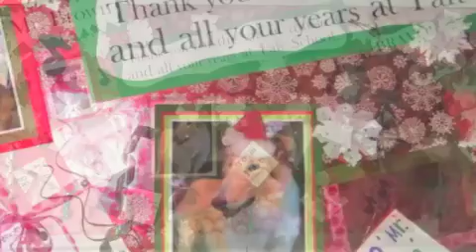David Roth Sings Thank You Mr. Ryan and Reflections on the Best Part of Teaching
This is a live video of David Roth, Oct 2010, New Paltz, NY.  He gave a concert which was in honor of Nancy Herforth who is retiring as our Junior and Youth Choir director in June.

Something about this song stuck in my head and following the Taft Winter Concert and with it the wonderful visit from the WHS Chamber Choir singing In My Life, I got an idea to go back and check out the song again.  I found it not only amazingly relevant but particularly moving how it speaks of Mr. Ryan not having children and the singer being a symbol of all the children he had as shared by the mother.

How amazing the connection of this song - the Oct Concert and the Taft Winter Concert - as if some greater force kind of orchestrated the whole thing to somehow make some sense in the end.

How much I just wanted to simply vanish off into the sunset quietly.  As Dave Miller spoke of in his talk in Mid December,  I don't need any thanks this place has been so very good to me over these years I just want to give back; I felt the same way. Washingtonville has been very good to me and I'm glad that I spent most of my teaching career there. It's all about the kids, I never thought I was the best or the worst - I just did the best that I could - no thanks or recognition necessary.  it was fun - it was a journey.  Well - I guess I didn't escape quite that easily. I was very touched by the kind remarks visit of the WHS Chamber Choir students and particularly by the comments made by those who stayed around in the cafeteria afterwards, Deanna, Corrine, Ian, Justin and Taylor to name a few.  I seldom saw the over whelming majority of students again following their departure from 5th grade.  When you do see them  - they've grown so much you can hardly recognize them. It was so nice of the HS group to come and sing and visit.

Then came the ominous phone call to go to the art room at the end of my last da y and there I found all the students lined up to say good bye - I'll never forget it.  As for that - hugging and crying with nearly 800 students all jammed into 15 minutes was quite an experience.  I put this not quite so short presentation together in order to share the Mr. Ryan song and send my thanks for your kindness. I hope you'll watch through to the end to see the pictures of Washingtonville I have added.